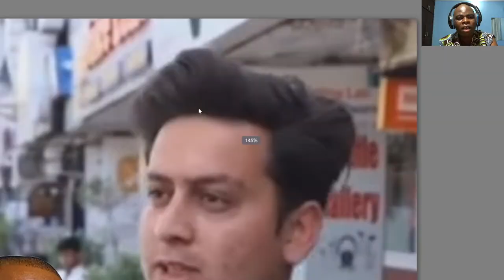Réactions des gens face à ce qu'il se passe entre la Russie et l'Ukraine